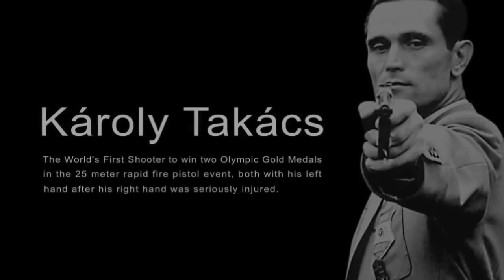The Best Real Life Motivational Story – Károly Takács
Károly was the top pistol shooter of the country back in 1938 (age – 28 yrs). He won most of the major national and international championships. He seemed closest to winning the 1940 Tokyo Olympic Games gold medal. All the dreams turned to dust one day. A hand grenade exploded in Károly’s right hand, his shooting hand at an Army training session. That hand grenade ended up destroying his shooting hand and his Olympic dream.

VOICE-ROBIUS SANI (NIJHUM)
EDIT BY ASHIK

our chaturanga team inspired by sandeep maeshwari sir
to give motivational speech in bengali